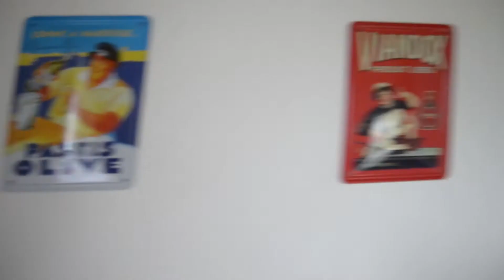DesCop1 en vacances à Barenton 1/2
Slt les Cop1 c'est le retour malgré toute cette année de galère, on est parti un mardi en ayant loué un airbnb le lundi dans la fameuse ville de Barenton. J'espère que vous avez kiffé ce vlog si ça vous plaît on hésitera pas à en faire car ça nous demande beaucoup moins de préparation en écriture etc... que les autres vidéos qui vont arriver très prochainement.
Bisous prenez soin de vous à plus les Cop1.